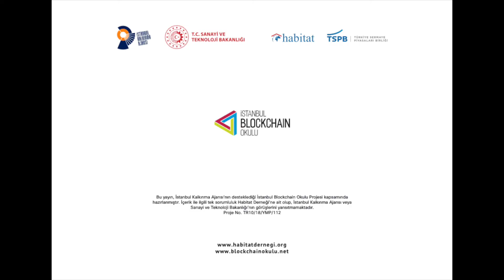Kripto Konuşmalar #6 - Turan Sert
Kripto Konuşmalar'ın bu hafta ki konuğu: Blockchain Araştırmacısı ve Yazar Turan Sert

Habitat Derneği ve Türkiye Sermaye Piyasaları Birliği ortaklığında, İstanbul Kalkınma Ajansı’nın Yenilikçi ve Yaratıcı İstanbul Mali Destek Programı kapsamında desteklenen İstanbul Blockchain Okulu Projesi çerçevesinde gerçekleştirilen Kripto Konuşmalar serisi bu hafta BlockchainIST Kriptoekonomi Grubu Koordinatörü Alp Işık moderasyonunda Turan Sert ile blockchain teknolojisi üzerine konuşacağız.